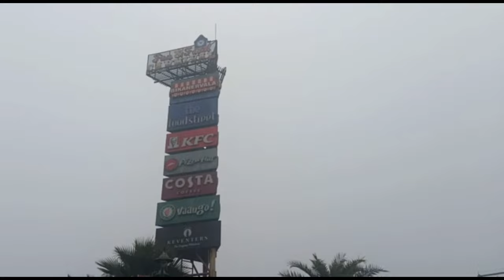College ki trip full on masti🤣||Rishikesh Camp ❄❄😉😉||JIMS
Hi, friends my name is Gaurav ujiwal.
Hum college ki Taraf se 8 January 2023 ko Mussoorie or Rishikesh gye the.
Wha hum sab friends ne khoob enjoy kara.
Sach mein maza hi aagya..